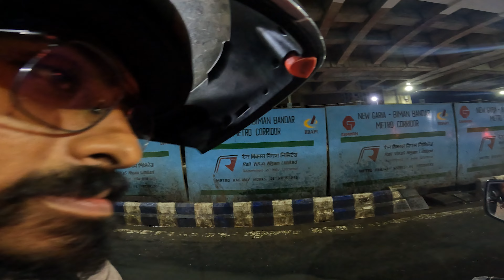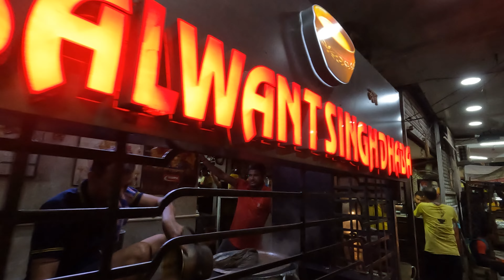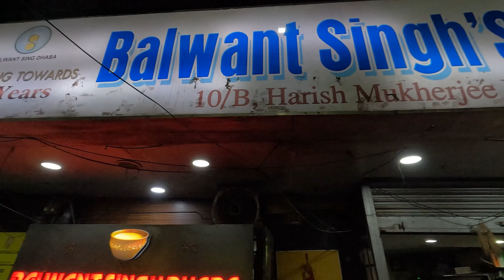বাইকে রাতের কলকাতা | Mini Times Square | Nightlife in Kolkata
বাইকে রাতের কলকাতা | Mini Times Square | Nightlife in Kolkata | Kolkata at Night | Bike ride at night